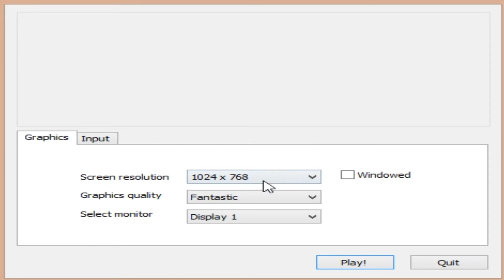Gtx 980m DRIFT STREETS JAPAN ASUS G751JY 1080p